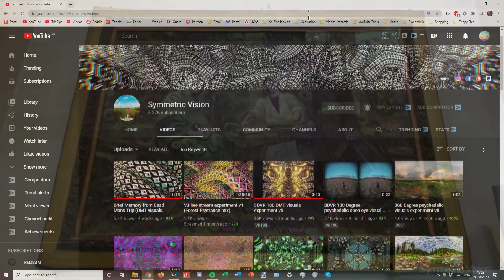300ug LSD Trip | Experience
What does 300ug LSD feel like?

Bitcoin: bc1qwr8pq08fmex56z3jw0uhdsyzdsuz87hncac4u7

300ug (ug meaning micrograms) for the record, is just 0.3mg or 0.0003g!!

This video explains the kind of intensity, headspace, visuals and overall experience that you can expect from a 300ug LSD trip. We're getting into heavy dose territory so ego death is definitely a possibility. If it's your first time then check out my 100ug video

Note: Most acid tabs and blotters are VERY unlikely to be pure, especially if bought from street dealers. It's not even unlikely that you've been sold another substance which might not even be LSD (always test your substances it's soo easy!)

Most LSD tabs will be underdosed so just because you've been sold a 200ug tab, doesn't mean it's actually 200ug. Your dose doesn't matter much anyway, how you react to it is just as important though make sure to start at lower doses and work your way up if you're new!

Warning: If you're combining LSD with another substance (particularly weed) be very careful and take it slow. If you're not a regular stoner (and sometimes even if you are), then the experience can become much much more intense than it would have otherwise and 200ug can be intense enough for many people so smoking is better reserved for the comedown unless you're experienced.

HUGE THANKS TO MY PATRONS HELPING TO MAKE THIS CHANNEL POSSIBLE:
- Kevin Fong (Thank you so much dude!)
- no one
- George
- Uri Shine
- John DeLong
- Indigo Noone

Note: This video is not promoting the use of ANY drugs, it's made for harm reduction. The more educated people are about these powerful substances, the safer we can all be. People who are taking these substances are taking them regardless of my videos so I'm trying to make sure what was always going to happen, is done in the safest way possible to minimize harm.